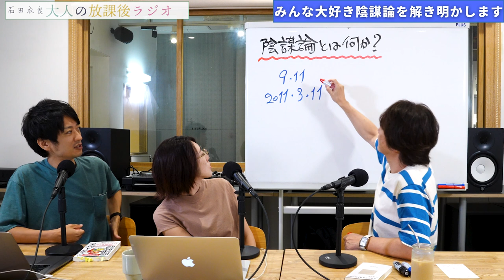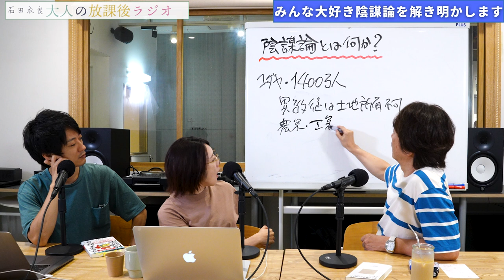［第137回｜前編］陰謀論のすべてを語る！（ユダヤ・フリーメイソン、イルミナティ……）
みんな大好き陰謀論のすべて

ユダヤ・フリーメイソン
イルミナティとは何か？

悪魔崇拝と世界支配がキーワード

世界に傷つけられた人がハマる
陰謀論のシステムを語る

ちなみにフリーメイソンの会員は
世界で約500万人. 衣良

▼番組内で取り上げた書籍
『世界の陰謀論を読み解く』（辻隆太朗／講談社）
『賢い人ほど騙される――心と脳に仕掛けられた「落とし穴」のすべて』（ロブ・ブラザートン／ダイヤモンド社）
『みんな大好き陰謀論』（内藤陽介／ビジネス社）

▶︎お便り
お便り「『禁猟区』を読了しました！」

▶︎ご質問
ご質問①「差別用語の使用が理由で、新人賞の選考から外されることはありますか？（40代女性）」

新刊『禁猟区』（集英社）
文庫『不死鳥少年アンディ・タケシの東京大空襲』(毎日出版新聞)
文庫本アンソロジー『本からはじまる物語』(角川文庫)

▶︎『池袋ウエストゲートパーク（IWGP）』シリーズ

84年に成蹊大学を卒業後、広告制作会社勤務を経て、フリーのコピーライターとして活躍。97年「池袋ウエストゲートパーク」でオール読物推理小説新人賞を受賞し作家デビュー。2003年「4TEEN フォーティーン」で直木賞を受賞。06年「眠れぬ真珠」で島清恋愛文学賞、
13年「北斗、ある殺人者の回心」で中央公論文芸賞を受賞。『アキハバラ＠DEEP』『美丘』など著書多数。最新刊『獣たちのコロシアム 池袋ウエストゲートパークXⅥ』（文藝春秋）。

【目次】
00:00 OP
00:15 スタート
17:55 お便り「『禁猟区』を読了しました！」
18:41 ご質問①「差別用語の使用が理由で、新人賞の選考から外されることはありますか？（40代女性）」
22:46 後編もお楽しみに
23:10 おまけ映像